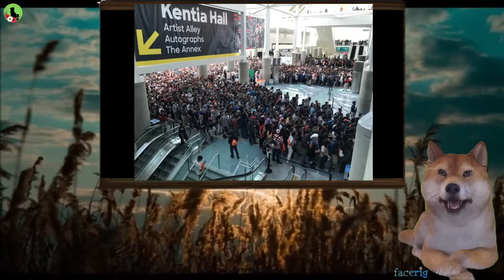アニメエキスポ2024開催！全米最大級のイベントで日本アニメ輸出額が車を超える！外国人留学生の本音も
🎬今回の動画は、アニメエキスポ2024開催 全米最大級　経団連『アニメの輸出額は車の輸出額を超えた』政府も介入に食指、一方、外国人留学生「日本には何でもあるけど愛がない」